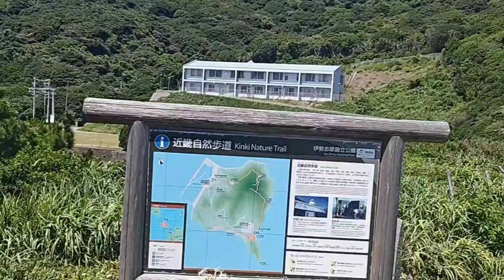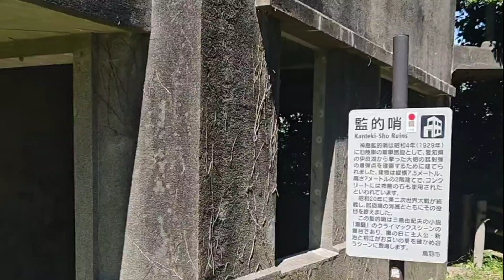三重県鳥羽市の神島を散策してきました。特にSNSでバズりたい方必見！（後編）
三重県鳥羽市にある有人離島の神島を散策してきました。
神島には、鳥羽市営の定期船で行き来できます。

神島の自然、建物、人など、すべてが魅力的です。

時間を忘れてゆっくりするのも良し、釣りを楽しむのも良し、ハイキングで島を散策するのも良し！
特にSNSでバズりたい方は、神島はおすすめです。

00:00 オープンニング
00:04 本編スタート
00:14 神島で唯一の学校
00:24 神島のカルスト地形
01:48 神島の監的哨跡
02:07 神島監的哨跡から見える絶景
02:54 神島で一番風が吹き抜ける場所
08:50 エンディング